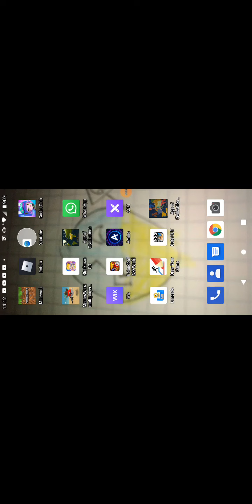Wow WW4 is very bloody (IDK why the style is different)